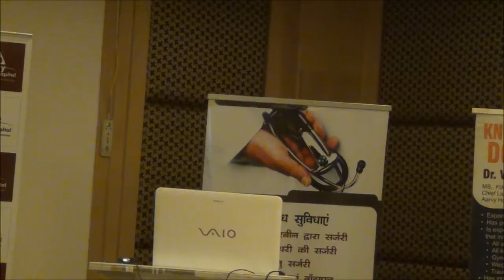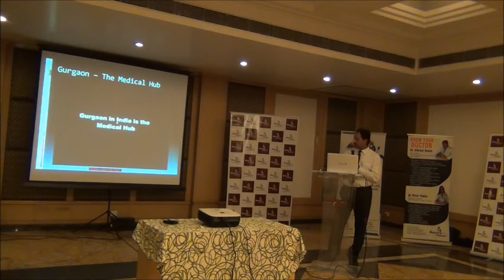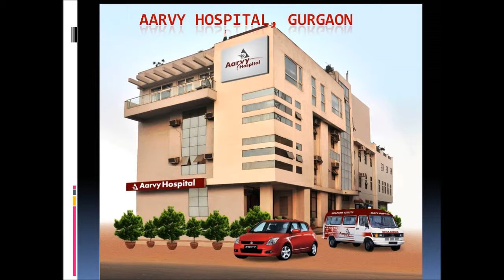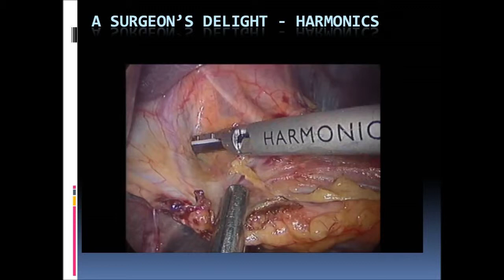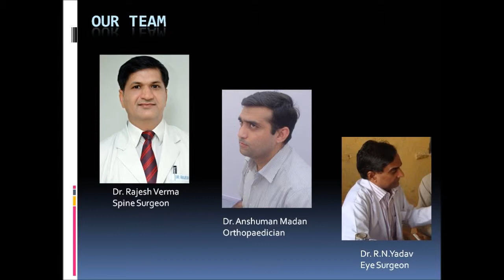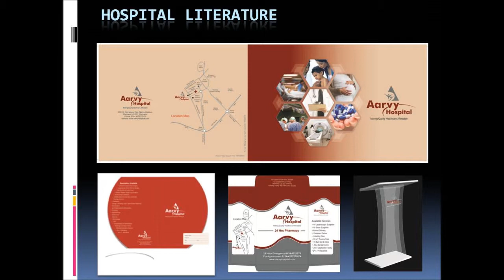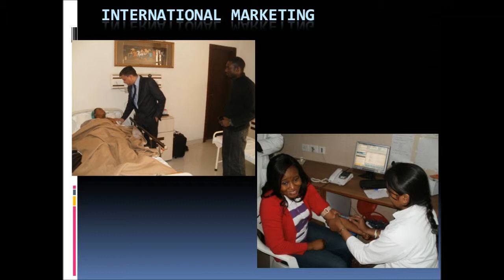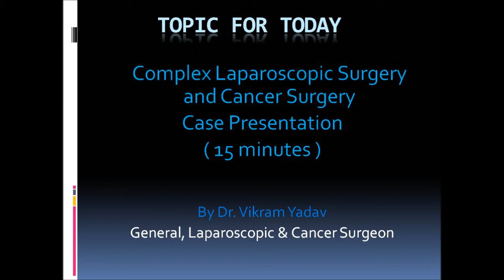Indian Health Consultants Introduces Aarvy Hospital at a CME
India's leading Health Consultancy firm - Indian Health Consultants specializes in promoting Health Institutions through its innovative marketing solutions. See the video of Mr. Kuldeep Chaudhary presenting Aarvy Hospital at a CME of doctors at Bhiwadi, Rajasthan through a powerful presentation.